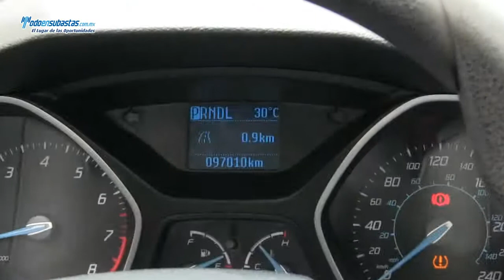FORD / Focus S (Z1A) Automático Línea Nueva (Z1A) / 2012